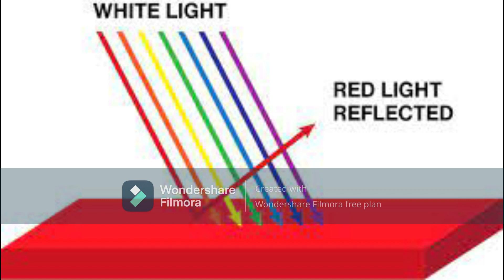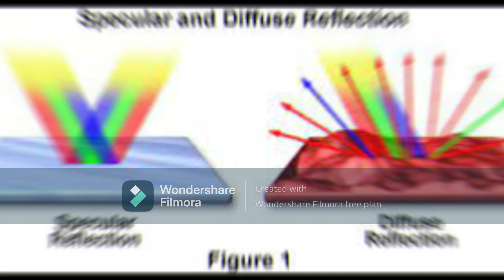क्या Mirror का कोई रंग होता है? What is the color of the mirror?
Topic:- What is the color of the mirror?

The color of an object depends on which color it reflects. If an object reflects blue, it appears blue. If it reflects all colors, it appears white.

Now, a mirror reflects almost all colors. So that means, its color should be white, just like snow. But it's not!!

Snow scatters light in all directions, making it appear white. But the mirror doesn't reflect light the same way. It reflects light at the same angle and direction from which it arrives. This is called specular reflection. Thus, it creates an image of whatever is in front of it.
Now, mirrors best reflect light at wavelengths between 500 and 570 nano meter. The wavelengths in this range appear green to us. We can observe this when two mirrors face each other. In this case, the same image is reflected back and forth, making the green color prominent.👍